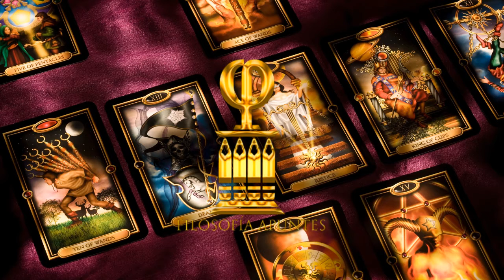Marco Tulio Cicerón - Sobre el destino (De Hado)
Nuevamente tenemos al filósofo y orador Marco Tulio Cicerón, quien en este libro trata el tema de ''El hado'' o también conocido como ''El destino''. Pareciera ser que el libro es la segunda parte de ''De la adivinación'' en donde su postura estoica, rígida e inquebrantable sobre las cosas futuras, se sobrepone a todos los argumentos de los filósofos de esa época quienes tenían teorías distintas y protegían a toda costa, la existencia de el ''hado'' y su necesidad. Los argumentos de Cicerón, no parecen ser tan diferentes como los anteriores en ''De la adivinación'' pero si dejan mucho que reflexionar sobre el destino y sus causas.

En este blog puedes encontrar la información de este video escrita